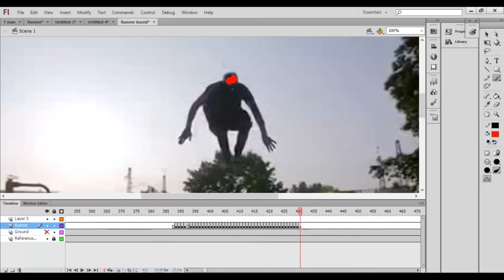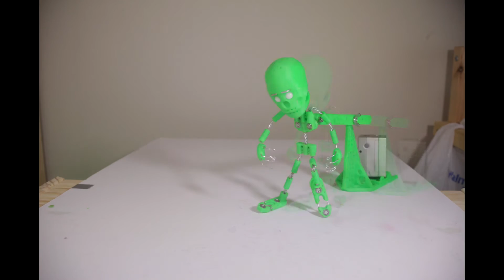Stamp Motion Extra - Channel Trailer